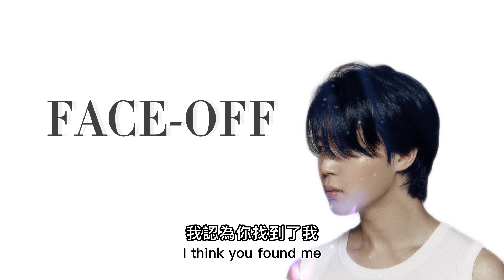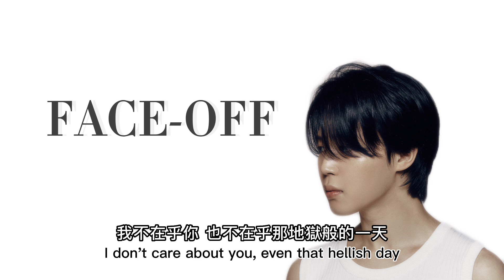[英/繁中字] JIMIN Face-off 中文翻譯/English sub